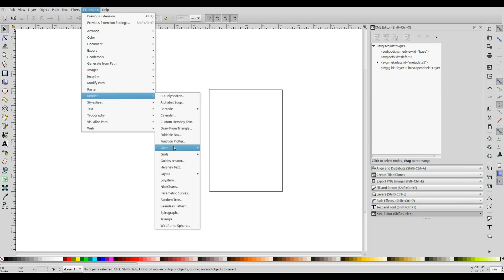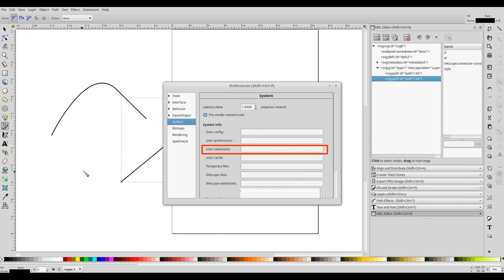Inkscape Extension to Join Paths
This video briefly describes the Join Path Inkscape extension.

Extension files: join_paths.py and join_paths.inx

Inkscape version: 0.92